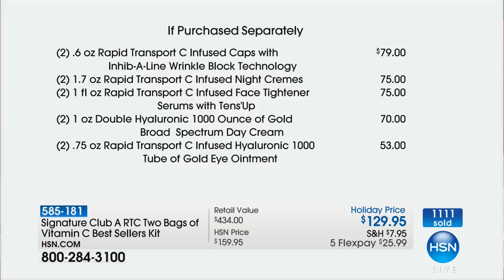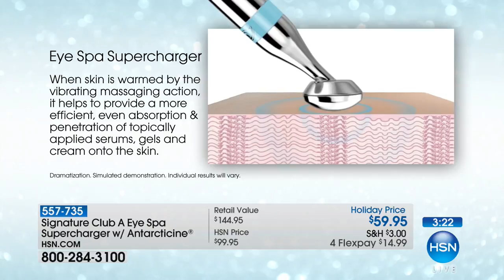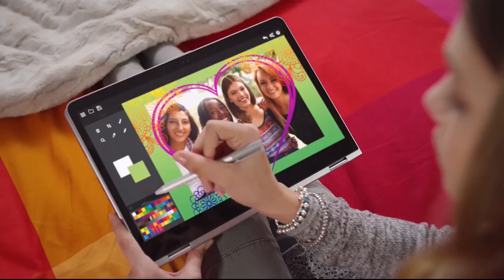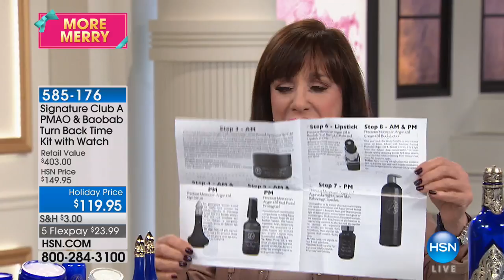HSN | Signature Club A by Adrienne Beauty Gifts 11.05.2017 - 11 AM